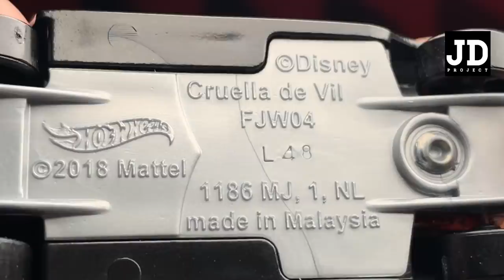Cruella De Vil Car for Classic Car Meet up Hot Wheels Custom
I did this custom for 10 working hours again.  I hope you can enjoy the video.

JDP